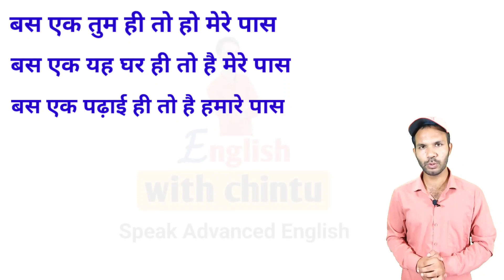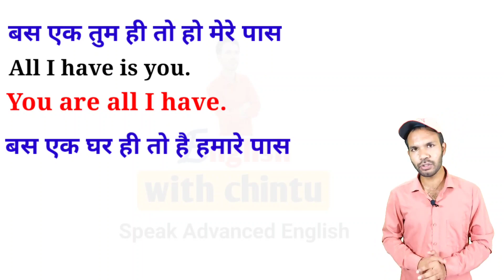advanced English structure for Spoken English with daily use English sentences with Phrases